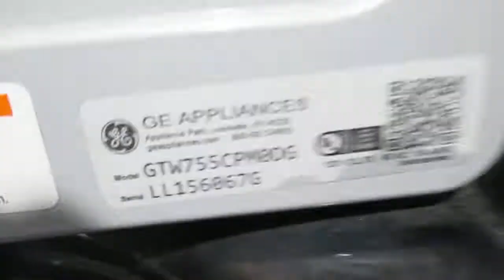GE WASHER FAILS AGAIN!! 2018 WASHER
GE Washer constantly out of balance.
Still under warranty, GE Fails to address the issue..